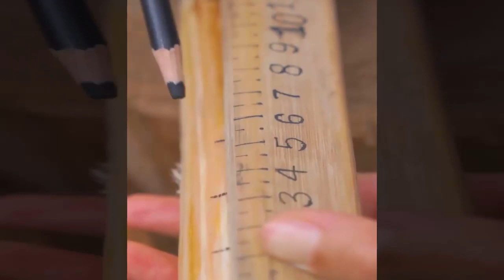Wood art Qing Ye, then arrange two wooden gauze to see the fun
清除木叶，然后安排两个木鹿角看看有趣。
雾，在山和水中跋涉，抓住木头，敲打城市，然后安排两只鹿角，看到我眼中的喜悦。瓜切后，家里的蔬菜都委托给它
国际象棋就像生活一样，每一步都需要小心，精心管理才能走到尽头。我做了一场国际象棋比赛并找到了一场全家比赛。当然，下棋或者他很棒，
晚上，山风，月光虫，两把竹椅，一些茶饼和爷爷看了看电影，显然祖父非常好奇地杀了这个怪物，哈哈
爷爷的白发不止于此。取种子，野菜，原浆和醋煮，取一碗染色膏，染成淡白色丝绸，变成黑头发。希望不老，他的青春经常
家里有很多工具可供选择，但就目前而言，没有这么酷你嫉妒青叶的生活请支持你鹿生活清叶想要的生活！
The fog, wading in the mountains and water, grabbing wood and knocking on the city, then arranged the two antlers to see the joy in my eyes. After the melon cuts the vegetable at home on both entrust it
Chess is like life, every step of it needs to be careful, and careful management can go to the end. I did a chess game and found a family match. Sure, playing chess or he is awesome,
In the evening, the mountain breeze, the moonlight insect, the two bamboo chairs, some tea cakes and the grandfather watched the movie, clearly the grandfather was very curious to kill this monster, haha
Grandpa's white hair was more than that. Take the seeds, wild herbs, puree and vinegar to cook, take a bowl of dye cream, dyed pale white silk, into a black hair. Hope is not old, his youth often
Many tools are available at home, but for now, there is no such cool you are jealous of Qing Ye's life please support you deer Live the life Qing Ye wants!